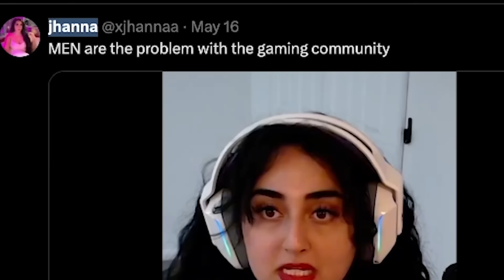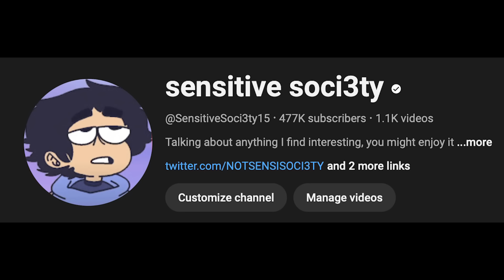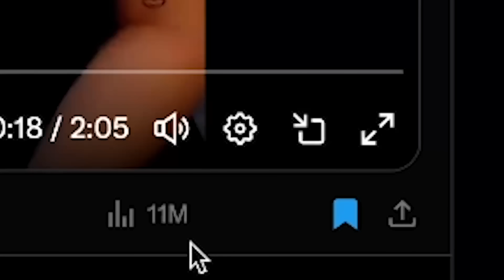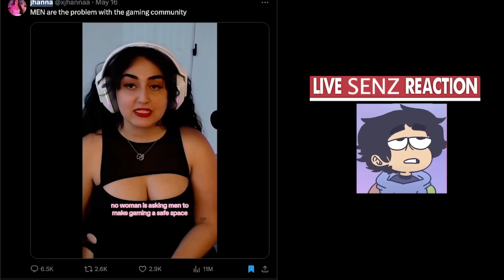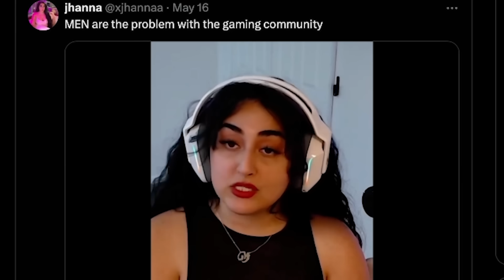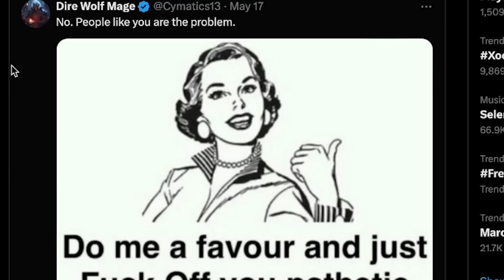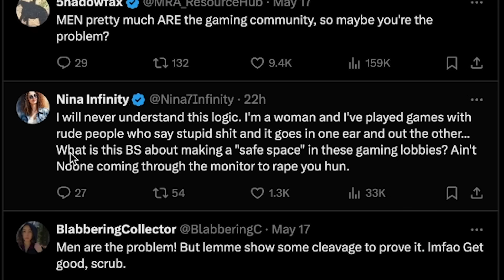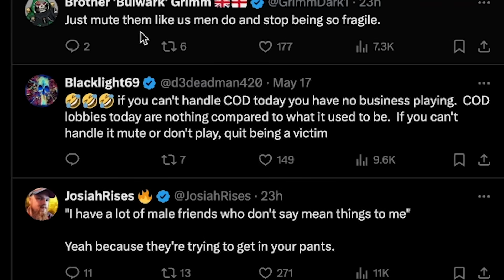The Trashiest Twitch Streamer Ever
Twitch has hit rock bottom. This insane twitch streamer needs to go outside and touch some grass, it aint that deep chill out